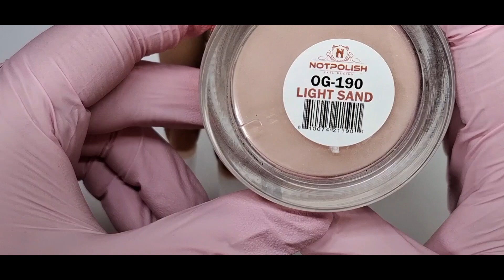Easy 3d Spider Design 🕷 🎃 | Halloween | Gel Polish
I'm so sorry some of the footage I forgot to press record but I will show you in the next video how to do the patch work 🖤🤍

‎@Vettsystore  soild gel